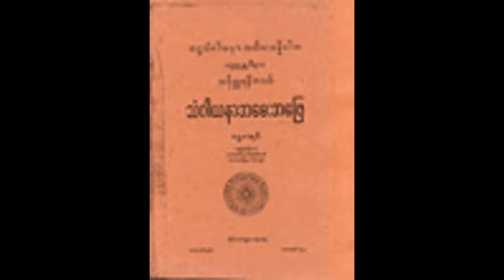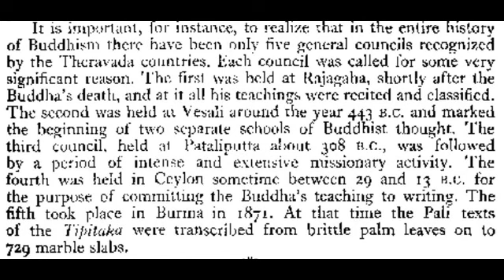အနဂၤဏသုတ္ (၆၀) (၂၁၄/၄၃၅)- ဆ႒သဂၤါယနာတင္ တရားေတာ္မ်ား - (1954 - 1956)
ဆ႒သဂၤါယနာတင္ တရားေတာ္မ်ား - မဟာစည္ဆရာေတာ္ေမး - မင္းကြန္းဆရာေတာ္ေျဖ။ (၁၉၅၄-၁၉၅၆) အနဂၤဏသုတ္
(၆၀) (၂၁၄/၄၃၅) (Sixth Buddhist Council - Rangoon, Burma (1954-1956) - - (ဓမၼဒါန Dhamma Dana YouTube Channel, UK), also